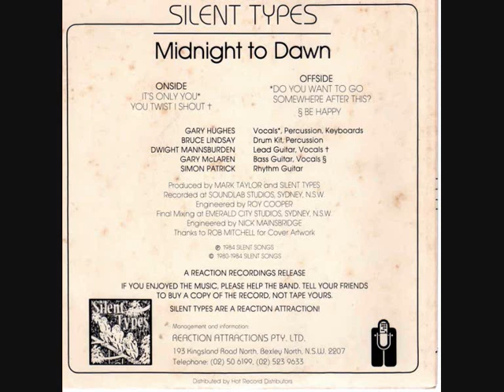Silent Types - It's only you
Written by G. McLaren